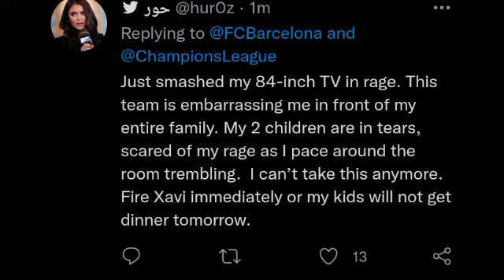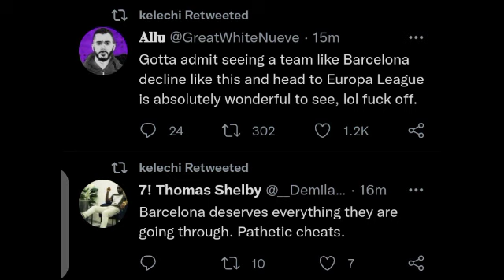BARCELONA FANS IN TEARS OVER BAYERN MUNICH 3-0 BARCA UCL FANS REACTION BARCA TO EUROPA LEAGUE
BARCELONA FANS IN TEARS OVER BAYERN MUNICH 3-0 BARCA UCL TRASHING BARCA QUALIFY FOR EUROPA LEAGUE
BARCA FANS REACTIONS
BARCELONA FANS REACTIONS
XAVI BARCA COACH
BARCA TO EUROPA LEAGUE
BARCELONA TO EUROPA LEAGUE.
BARCA XAVI COACH
SACK XAVI NOW
THOMAS MULLER BREAK BARCA HEART
DEPAY BACK TO EUROPA LEAGUE